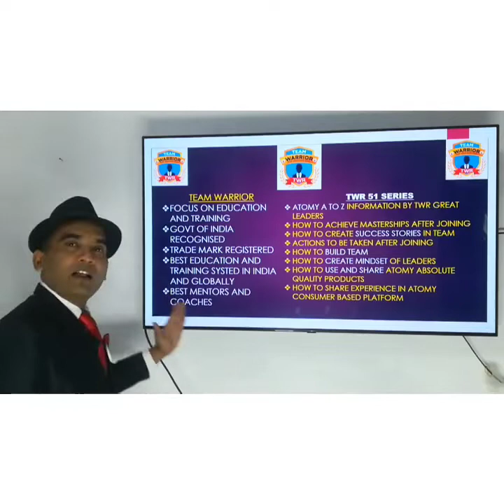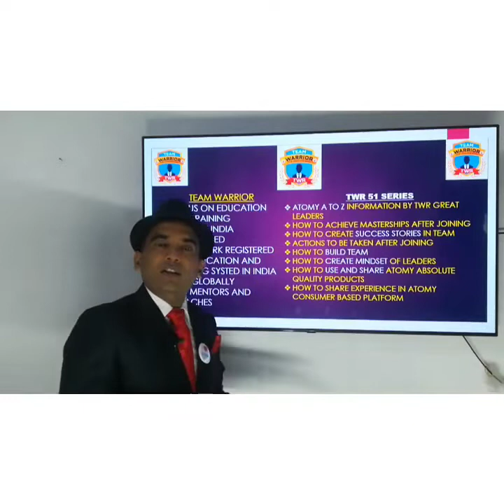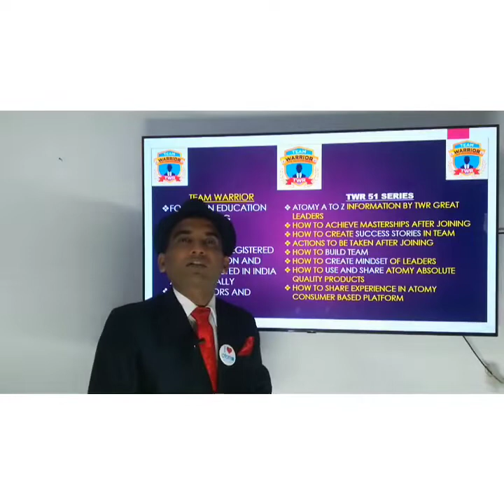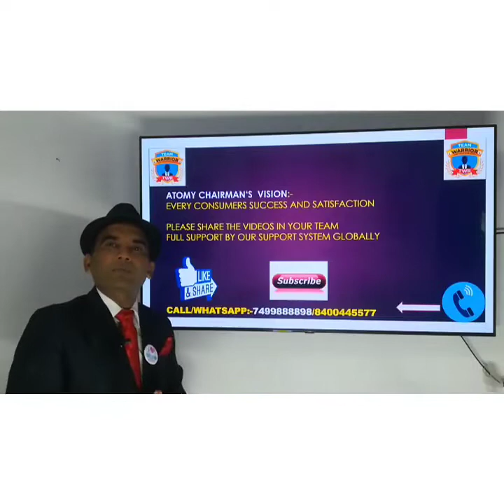Atomy TWR 51 Web Series Intro by Team Warrior Diamond Master Mr Tejpal Rathore Haryana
1. Like Our Pages on Facebook-Team Warrior Rathore
2. Like Our Pages on Facebook-Atomians Warrior
3. Like Our Pages on Facebook--Atomy Team Warrior
4. Like Our Pages on Facebook-Team Warrior Atomians-TWR
5. Join Our Fb Group-Team Warrior India

6. Join our Fb Group-Team Warrior India

7. Join our Fb Group-Team Warrior Atomians-TWR

Call/Whatsap
Mr Rathore
Atomy Team Warrior
 Founder Member
International Leader